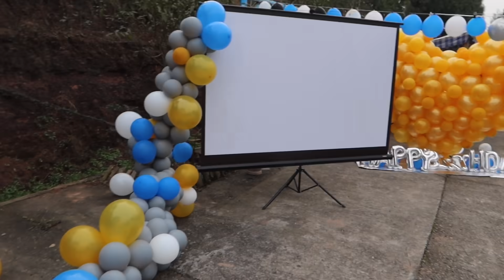1197集：四川美女太浪漫，偷偷给老公准备的生日现场太美，连小微都感动不已，看看布置得多惊喜？